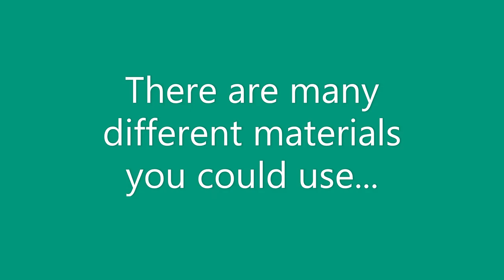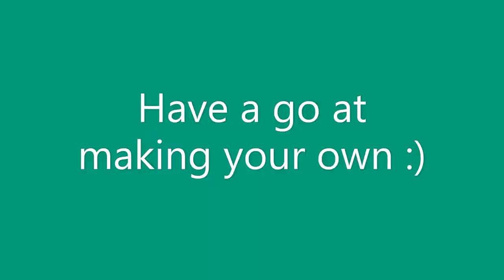Inspired Learning | Land Art: Making art from nature